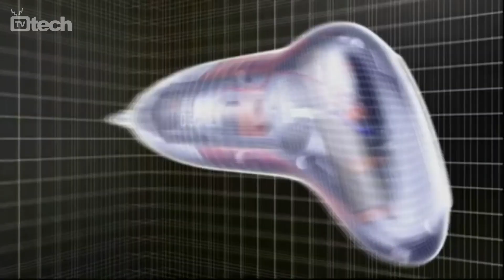Black & Decker Gyro - TVtech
Un cacciavite elettrico che integra al proprio interno un giroscopio, tecnologia implementata anche nei moderni smartphone, per poter gestire intensità e direzione dell'avvitamento con una semplice rotazione della mano